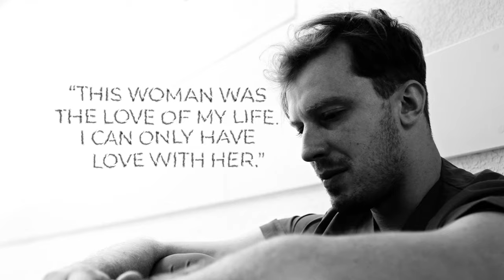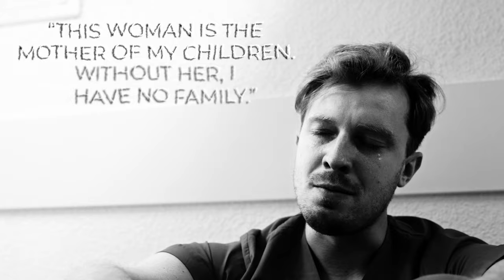Why Men Can't Get Over Breakups (2024)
In today’s video, we dive deep into why so many men struggle to move on after a breakup or divorce. Whether you're trying to get her back or ready to move on permanently, breaking the pair bond is essential for your healing and growth.

We’ll cover key topics like:

The emotional suppression that keeps men stuck.
Why sedating yourself with distractions (like porn, alcohol, or even work) is the biggest barrier to recovery.
How tying your identity to her and holding onto false hope is preventing you from moving forward.
Why seeking closure from her won’t help you heal.
The fear of being alone and how to develop personal growth to attract better relationships.
If you're ready to stop living in limbo and want to powerfully move forward, this video is for you. Learn how to break free from the past and regain control of your life.

Timestamps
00:00:00:00 1. Intro
00:00:47:24 2. Emotional sedation
00:01:40:18 3. Identity tied to partner
00:02:39:11 4. Waiting for closure
00:03:48:24 5. Nostalgia for good times
00:04:41:13 6. Fear of being alone
00:05:58:23 7. Waiting for her to come back
00:07:33:10 8. Lack of personal growth
00:08:57:12 9. Conclusion